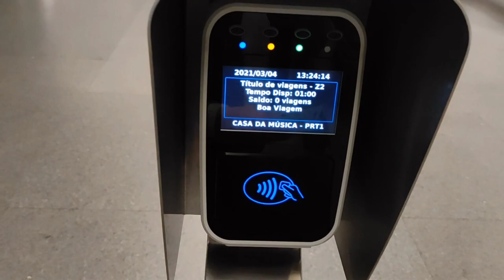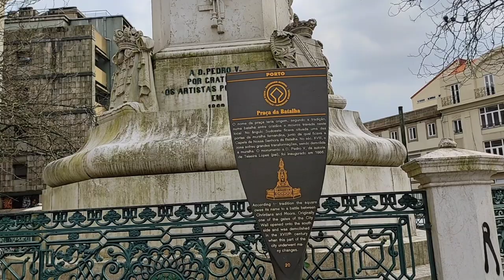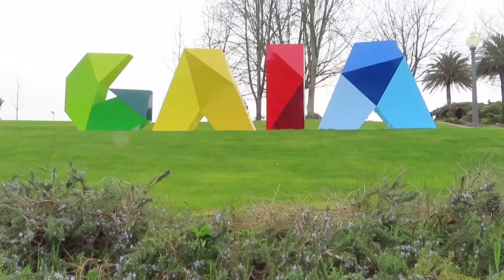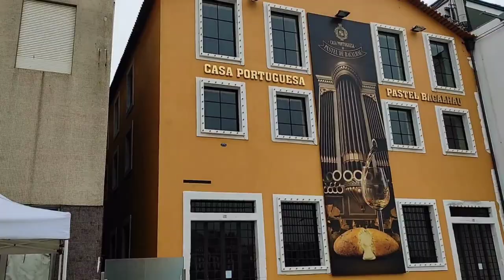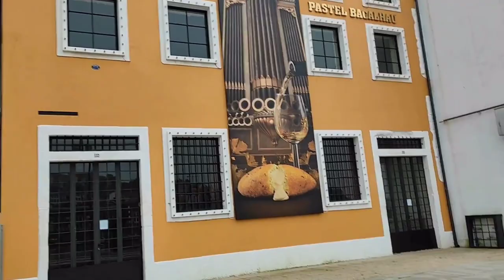Indian girl exploring hidden places of PORTO | Vila Gaia | wine houses | with ENG, IT and PT subs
Hello Friends! Today's video is on my discovery of hidden places of Porto and Vila Nova de Gaia . The city is under lockdown, still I wanted to show you the City's hidden treasures . Hope you all enjoy this travel Video!! There is still a lot to see so we will cover in next coming videos.
PLACES MENTIONED
Teatro Nacional São João
Sé do Porto
Vila nova de Gaia- Jardim Do Morro
Mosteiro da Serra do Pilar (Monastery of Serra do Pilar)
Câmara Muncipal de Gaia-Town hall
Casa- Museu Teixeira Lopes (Art Museum in Vila Nova de Gaia)
Bordalo II Half Rabbit
Porto Cálem , Sandeman
Praça Ribeira( Ribeira Square)
Palácio da Bolsa
(Foz do Douro)